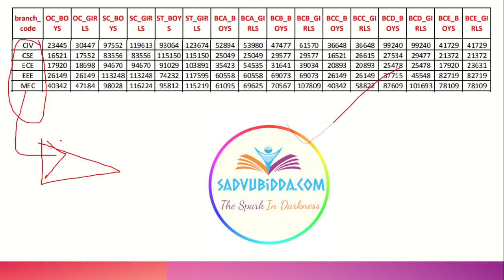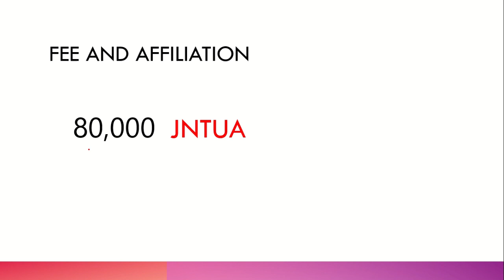G pullareddy engineering college ap|GPEC college review|pullareddy college last year cutoff|GPEC fee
gprec kurnool
gpre engineering college kurnool
andhra bank gprec kurnool
gprec kurnool address
gpre college kurnool
gprec
pulla reddy college kurnool
pulla reddy college kurnool hostel fee structure
g. pulla reddy dental college & hospital kurnool
g. pulla reddy engineering college - gprec kurnool
g pulla reddy engineering college kurnool placements
g pulla reddy engineering college kurnool hostel
g pulla reddy dental college hospital kurnool a p
pulla reddy college in kurnool cut off marks 2017